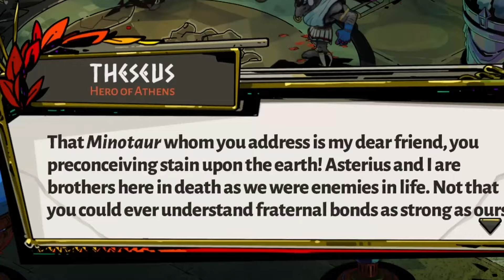Hades 1st Boss is TOO HARD...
Watch the first Episode!